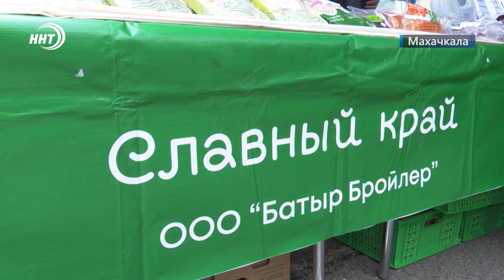Мясо, куры по низким ценам. Ярмарка в Махачкале 2022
Сельскохозяйственная ярмарка прошла в минувшие выходные по улице Пушкина в Махачкале.

Участие в ней приняли более 180 производителей. На выбор горожанам была предоставлена экологически чистая продукция по сниженным ценам. Мероприятие прошло при содействии Министерства сельского хозяйства и Министерства промышленности и торговли.

Главы ведомств и мэр города Салман Дадаев договорились провести аналогичную ярмарку в преддверии священного мусульманского праздника Ураза-байрам 30 апреля и 1 мая. Приобрести свежие товары по низким ценам можно будет на нескольких городских площадках.